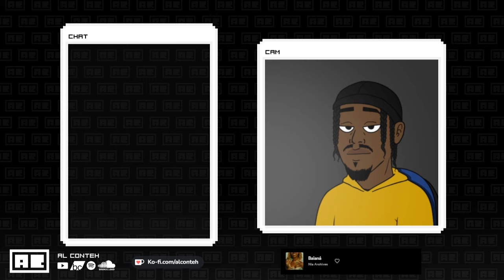You Call These Gym Leaders? | Pokemon Infinite Fusion (Part 8) | VOD